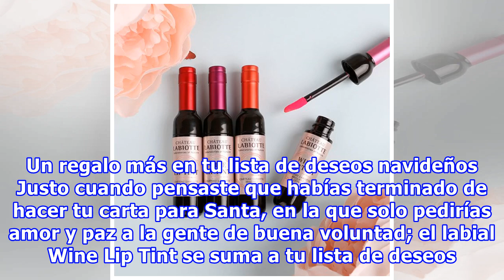Este labial hecho con infusión de vino y su presentación en botellitas es lo más lindo que verás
Para las amantes de los buenos tragos, una de nuestras bebidas preferidas es y siempre será el vino. La razón principal podría ser su versatilidad para complementar cualquier ocasión, o tal vez esa sensación al llegar a casa después de un largo día y tomar una copa mientras lees un libro o escuchas ...